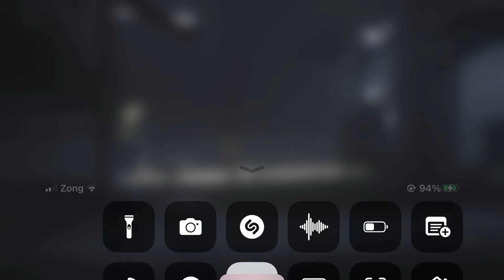Playdeads inside gameplay ( game ) part 2